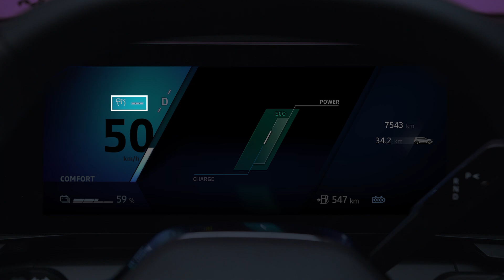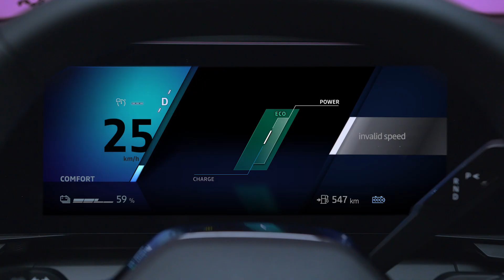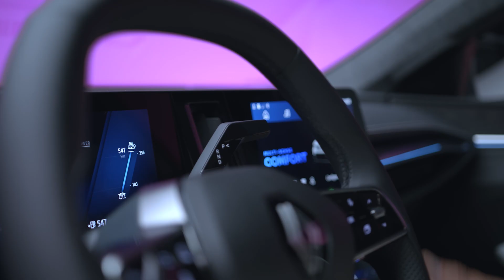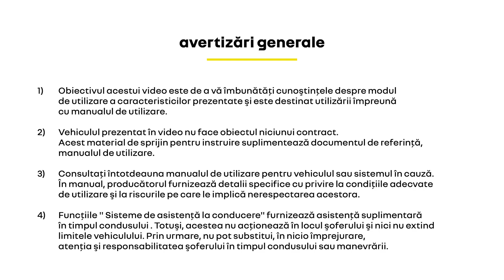regulator de viteză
Scenic E-tech 100% electric (RON)